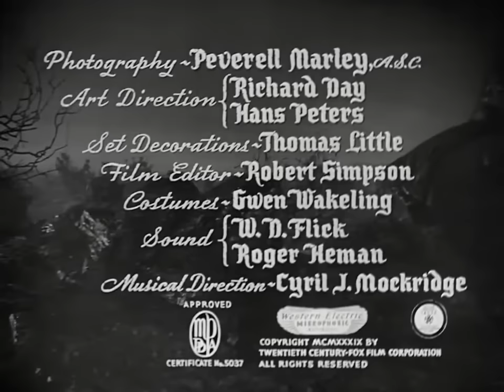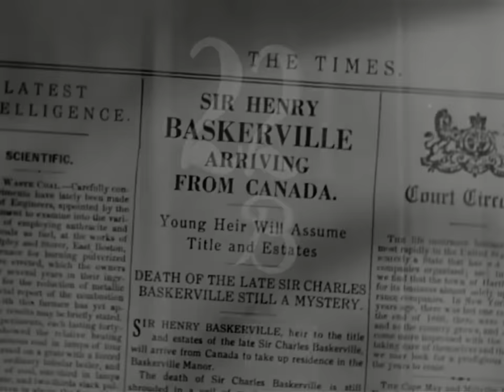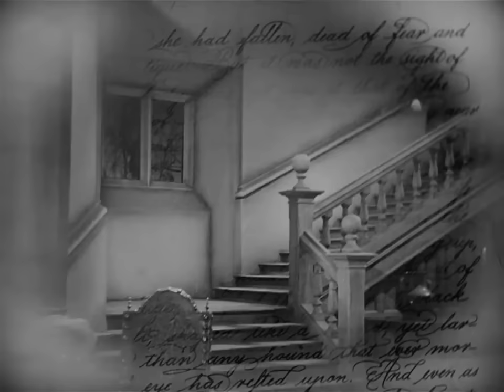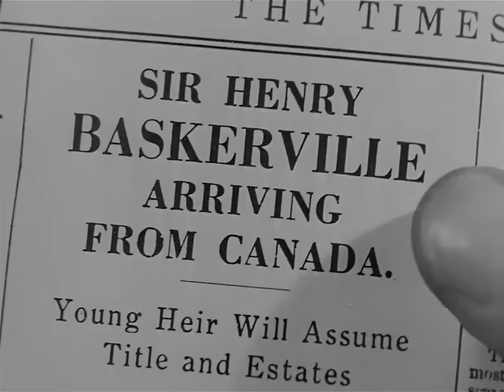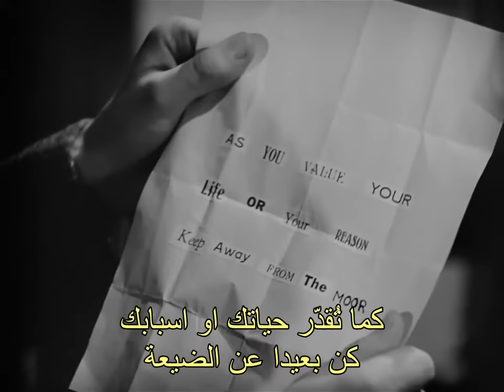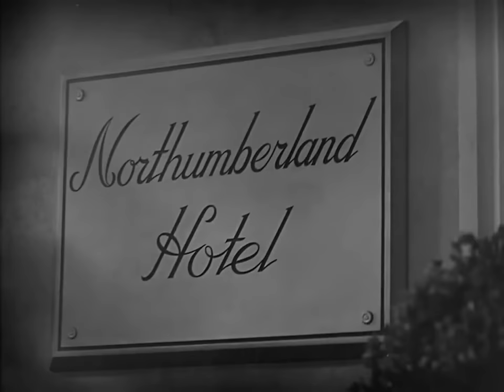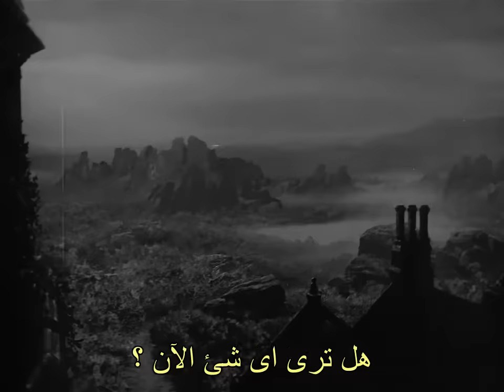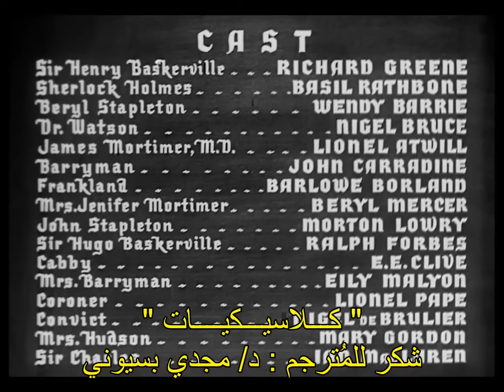حصرياً سلسلة مغامرات شارلوك هولمز ( كلب عائلة باسكرفيل ) إنتاج 1939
هي سلسلة من أفلام المُحقق (شارلوك هولمز)
تم إنتاجها منذ 1939مروراً بـ أربعينيات القرن
الماضي قــام بتجسيــد شخصيــة المحقق
(شارلوك هولمز) بكل أجزائه الممثل البريطاني
(باسيل راثبون ) وقد عرفته السينما من خلال هذه
الشخصية .
نبذة عن شخصية (شارلوك هولمز)
شخصية خيالية لمحقق من أواخر القرن التاسع
عشر وأوائل القرن العشرين إبتكرها الكاتب
والطبيب الاسكتلندي ( آرثر كونان دويل )
يعرّف هولمز نفسه على أنه "مُحقق إستشاري"
يتخذ من مدينة ( لندن ) مقرًا له، ويساعد رجال
الشرطة والمُحققين عندما لا يجدون حلولًا للجرائم
التي تواجههم ، أشتهر هولمز بمهارته في إستخدام
التفكير المنطقي ، وقدرته على التنكر والتمويه ،
إضافــة إلى إستخدام معلوماته في مجال الطب
الشرعي لحل أعقد القضايا ، تُعــد شخصيـــة
"شارلوك هولمز" أشهر شخصية لمحقق خيالي
على الإطلاق .
كلب آل باسكرفيل، فيلم من سلسلة أفلام شارلوك هولمز
أنتج عام 1939 مقتبس عن رواية كلب آل باسكرفيل
وتدور أحداثه في دارتمور بديفون في غربي إنجلترا "
إخراج : سيدني لانفيلد
التقييم : 7.5/10
فريق التمثيل :
باسل راثبون ، نايجل بروس ، ريتشارد غرين
ليونيل أتول ، ويندي باري ، جون كارادين